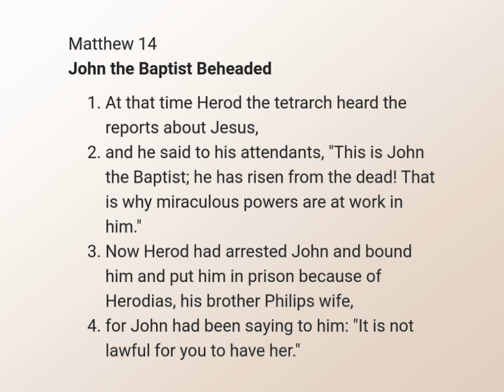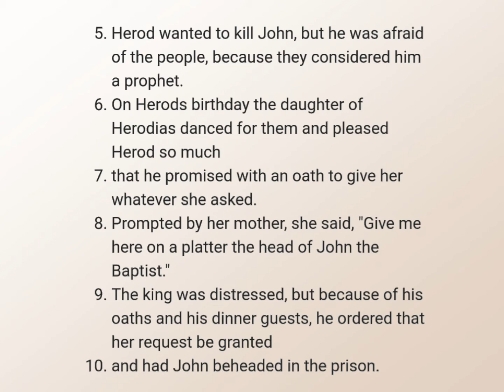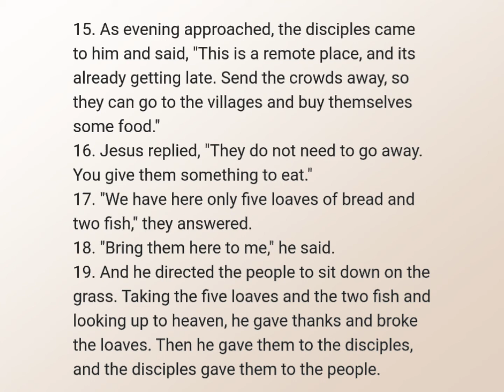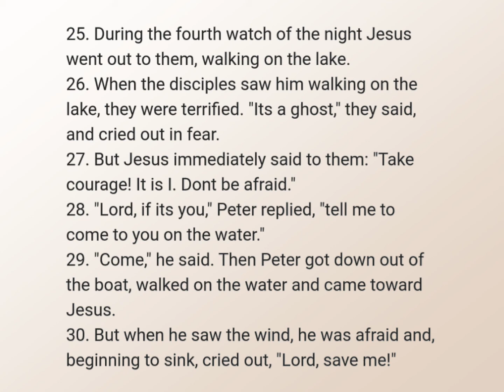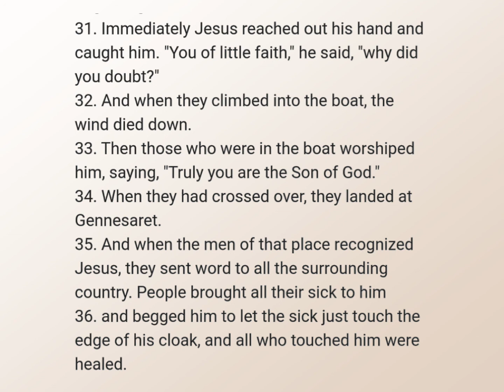Matthew 14 NIV AUDIO BIBLE (with text)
챕터

[0:00] Cover
[0:03] John the Baptist Beheaded
[1:20] Jesus Feeds the Five Thousand
[2:30] Jesus Walks on the Water